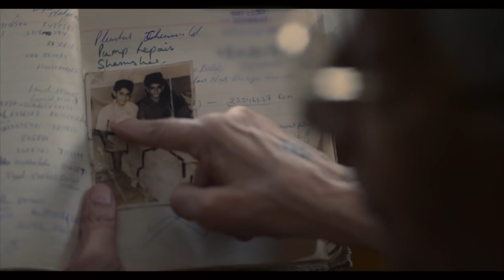Guerilla Marketing | Unconventional Marketing Strategy | Needs Lot Of Creativity